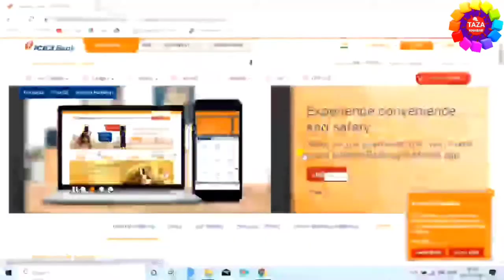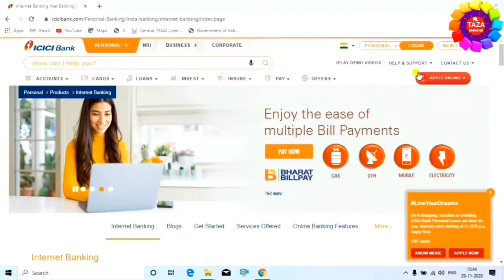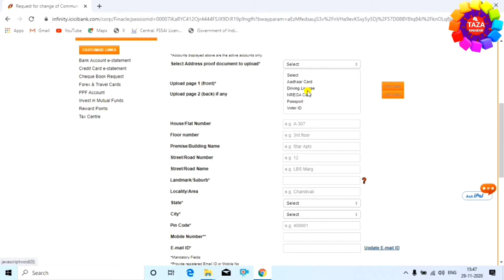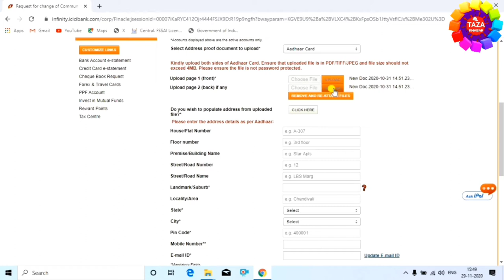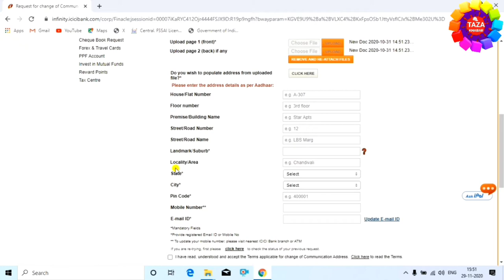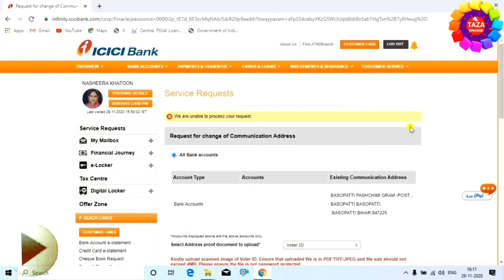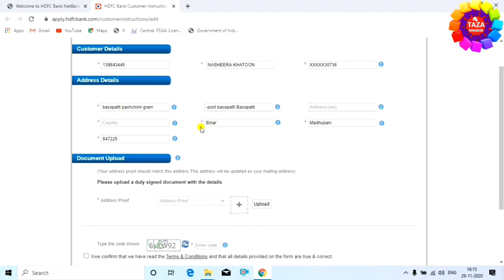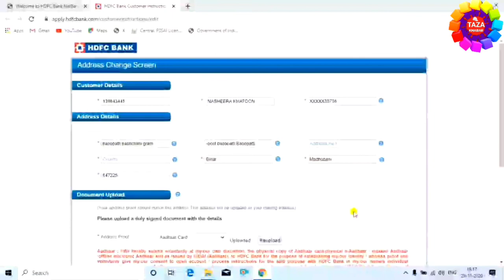Change Address in ICICI Bank Online ! change address in hdfc ! bank me address kaise change kare 👌👌👌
bank account me online address update kaise kare uska pura process is video me dikhaya gya hai. icici bank me address update kaise kare, hdfc bank me address update kaise kare online. ye aap is video me dekhenge

how to change address online in bank account, how to change address in icici bank online, how to change address online in hdfc bank

Dosto mai aap ko is video me complete process dekhane wala hu ki kaise aap apne bank me address change karenge,dosto aap se ek choti se request hai ki abhi tak aap mere channel ko subscribe nhi kiye hai to channel ko subscribe kar lijiye kyou ki mai par day naya-naya video upload karta hu aur aap ko mere video se jarur naya-naya jankari milegi,aur ha video ko like nhi kiye hai to video ko bhi like kar dijiye aap ka ek like hume motivation deta hai,to video ko like kijiye aur channel ko subscribe nhi kiye hai to channel ko subscribe kar lijiye. thanx for watching...

tags for reference : hfdc address change online,how to change address in icici bank online,icici bank address change request from online,hdfc bank address change online,icici bank account address change online,hdfc bank me address kaise change kare,icici bank me address kaise change kare,bank me address kaise badle,how to update address in bank account online,address update in icici bank,address update in hdfc bank account,icici me pata kaise badle,hdfc me pata kaise badle,icici bank ke pata kaise badle mobile se,hdfc bank me pata kaise badle mobile se,mobile se hdfc bank me pata kaise badla jata hai,icici bank me pata kaise badla jata hai online,laptop se bank me address kaise badle,kya process hai bank me address badlne ka,2021 me bank me address kaise badle,2021 me bank me address kaise change kare,bank me address kaise badla jata hai,kaise pata badle bank me,kaise pata badla jata hai online bank me,kya tarika hai bank pata badlne ka,kya tarika hai bank me address change karne ka,zoom,taza khabar,engineerraza,engineer raza,online pata ko kaise badle bank me,kaise pata badla jata hai bank me,kaise address change kiya jata hai bank me

Engineer raza